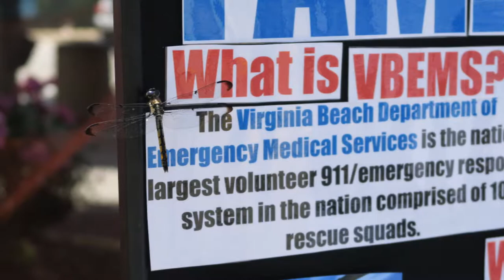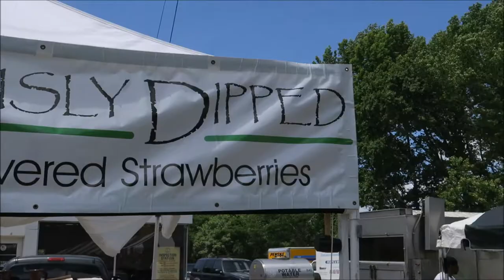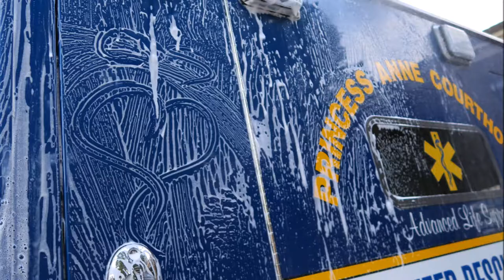Courthouse TV: Pungo Strawberry Festival 35th Anniversary Edition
On the weekend of May 26-27, 2018, Courthouse Rescue Squad and friends proudly covered the 35th annual Pungo Strawberry Festival in Virginia Beach, Virginia.